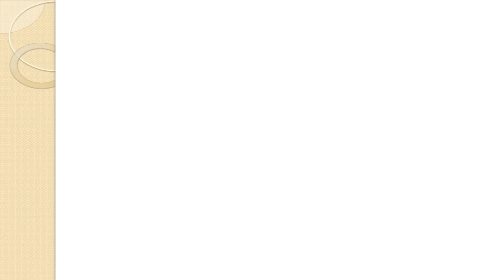Best Tanks In The Indian Army 2018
Military tanks are the most powerful military vehicles designed to blast across the battle field. Battle tanks are the important components of a nation’s armed force. India has one of the largest army in the world and hence acquire some of the  best Main Battle Tanks of the world. India has three main battle tanks.  Please find below details:

1. Arjun Main Battle Tank

The Arjun is a third generation main battle tank developed by India's Defence Research and Development Organisation (DRDO), for the Indian Army. The tank is named after Arjun, the main protagonist, an archer prince of the Indian epic Mahabharata.
The Arjun features a 120 mm main rifled gun with indigenously developed armour-piercing fin-stabilized discarding-sabot ammunition, one PKT 7.62 mm coaxial machine gun, and a NSVT 12.7 mm machine gun. It is powered by a single MTU multi-fuel diesel engine rated at 1,400 hp, and can achieve a maximum speed of 70 km/h (42 mph) and a cross-country speed of 40 km/h (25 mph). It has a four-man crew: commander, gunner, loader and driver. Automatic fire detection and suppression and NBC protection systems are included. All-round anti-tank warhead protection by the newly developed Kanchan armour is claimed to be much higher than available in comparable third generation tanks.
Subsequently, delays and other problems in its development from the 1990s to the 2000s prompted the Indian Army to order T-90S tanks from Russia to meet requirements that the Arjun had been expected to fulfill.
In March 2010, the Arjun was pitted against the T-90 in comparative trials and performed well. The Army placed an order for an additional 124 Arjun Mk-I tanks on 17 May 2010 and 124 Arjun Mk-II Tanks on 9 August 2010.
The Arjun entered service with the Indian Army in 2004.The tanks were first inducted into the 43 Armoured Regiment, Indian Army Armoured Corps while the latest induction has been into the 75 Armoured Regiment on 12 March 2011.

2. T-90 Main Battle Tank

The T-90 is a third-generation Russian battle tank that entered service in 1993. The tank is a modern variation of the T-72B and incorporates many features found on the T-80U. Originally called the T-72BU, but later renamed to T-90, it is an advanced tank in service with Russian Ground Forces and the Naval Infantry. The T-90 uses a 125 mm 2A46 smoothbore main gun, the 1A45T fire-control system, an upgraded engine, gunner's thermal sight. Standard protective measures include a blend of steel and composite armour, smoke grenade dischargers, Kontakt-5 explosive-reactive armour and the Shtora infrared ATGM jamming system. It was designed and built by Uralvagonzavod, in Nizhny Tagil, Russia. Since 2011, the Russian armed forces have ceased any further orders for the T-90, and are instead increasing their numbers of the T-14 Armata that began production in 2016.

3. T-72 Main battle tank
The T-72 is a family of Soviet main battle tanks that first entered production in 1971.[8] About 20,000 T-72 tanks were built,[9] making it one of the most widely produced post-World War II tanks, second only to the T-54/55 family. The T-72A version introduced in 1979 is considered a second-generation main battle tank. It was widely exported and saw service in 40 countries and in numerous conflicts. The T-72B3 version introduced in 2010 is considered a third-generation main battle tank.

best tanks in the Indian army , best tanks in the Indian army 20118,
tanks in the Indian army, best tanks in the India, best tanks in India, best tanks in Indian army, best main battle tank in the Indian army,